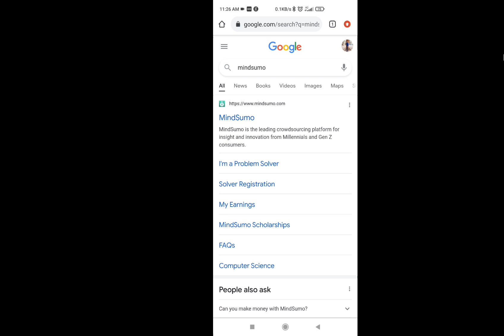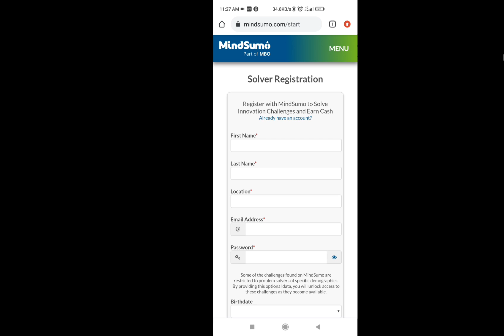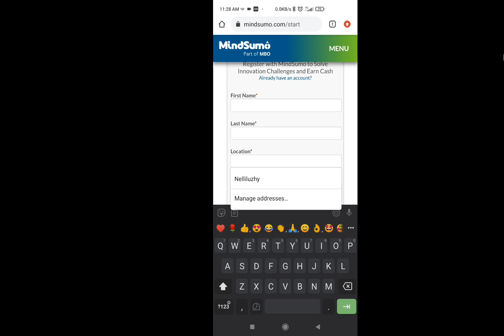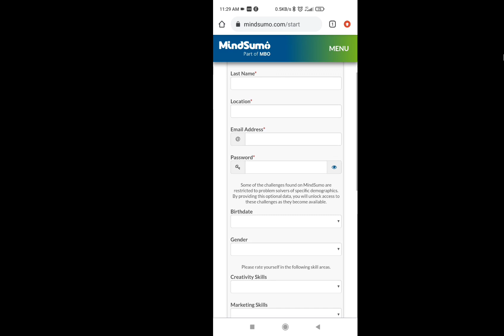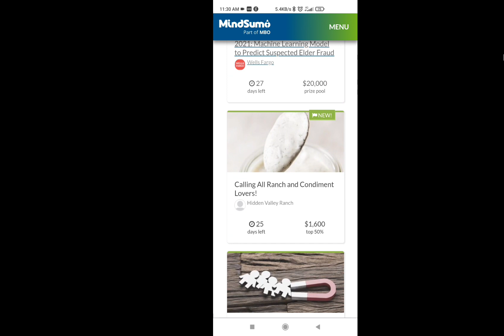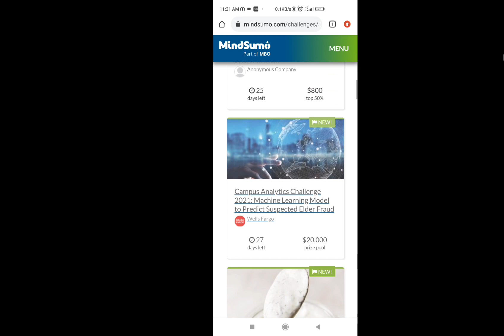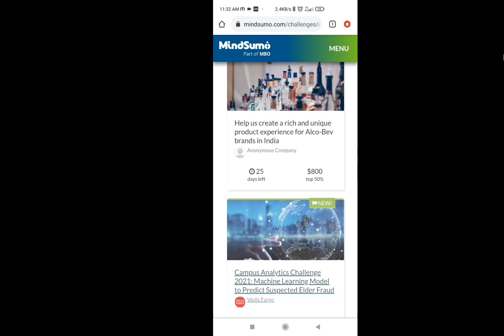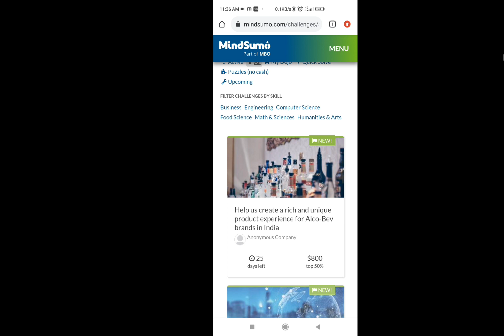online jobs Malayalam#simple copy paste# mindsumo.com#part&full time jobs#work from home # genuine#